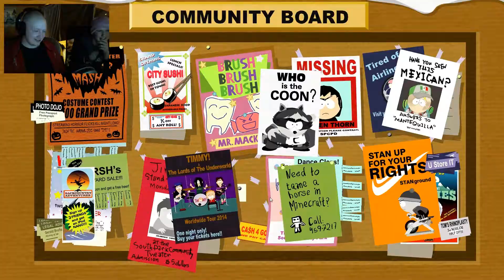South Park: The Stick of Truth Walkthrough - Part 5 - With Elmo and Barney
If you like our stuff then thumbs up and sub us! Any thoughts? Comment!